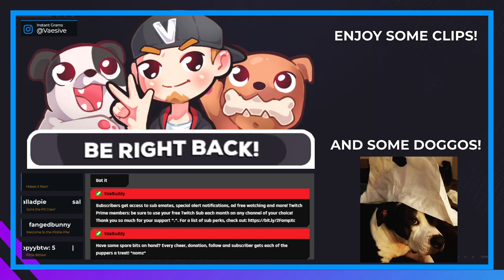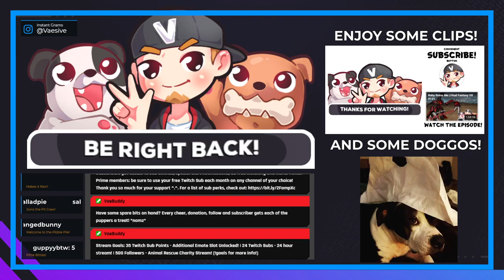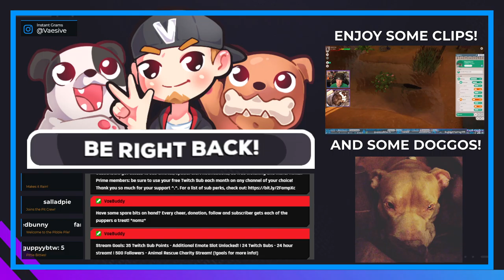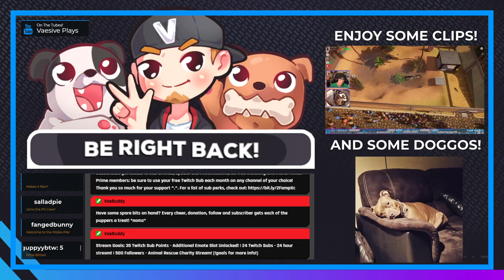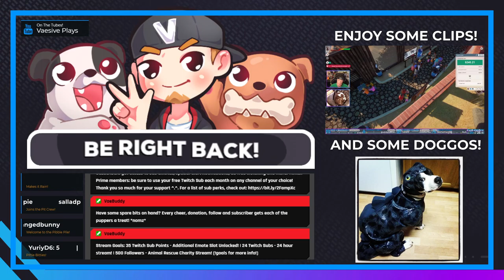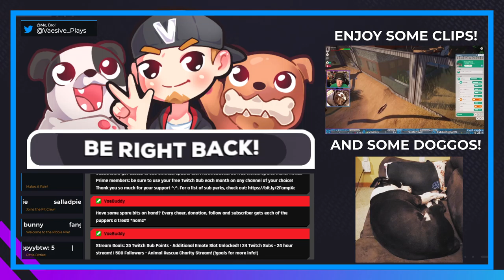VEEK-TOR-REEEEEEEE!!! | Hades (Early Access) #8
WE DID IT! IT IS DONE! HADES HAS BEEN VANQUISHED!!!

Hades slaying run starts at: 2:44:25